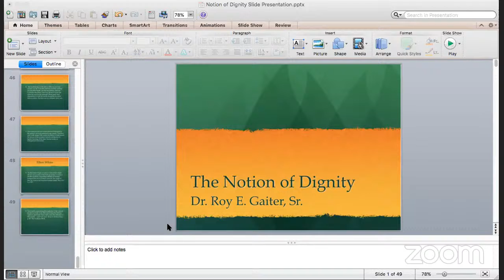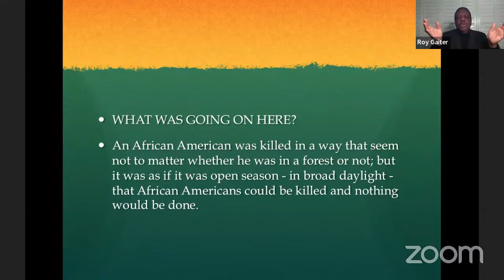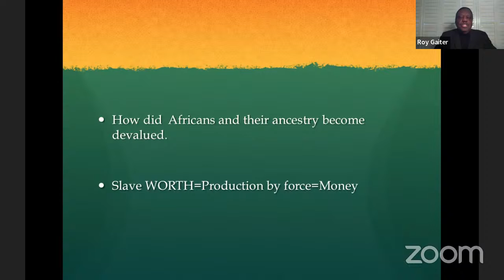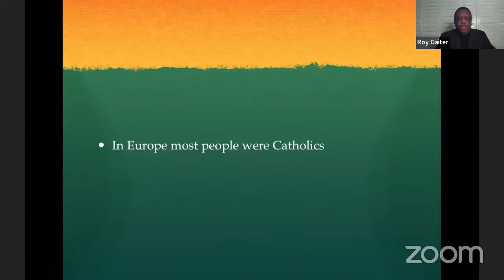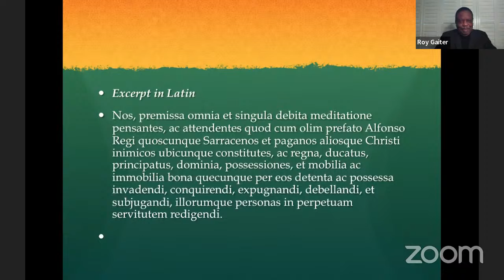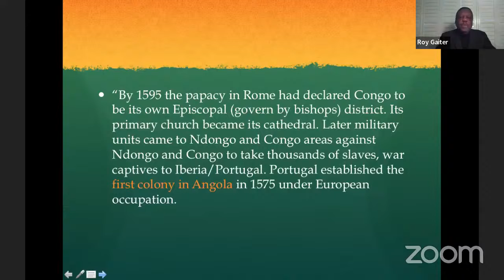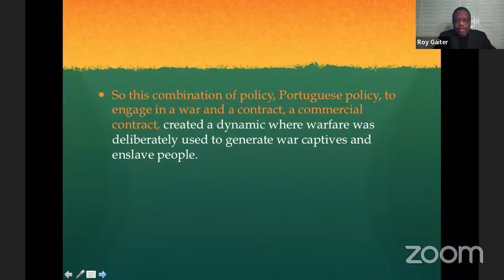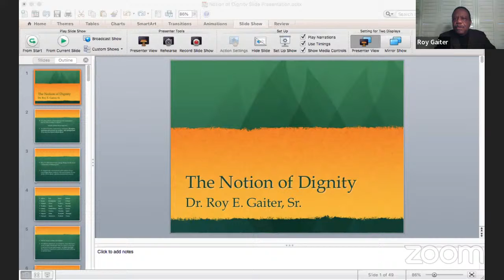The Notion of Dignity - Dr. Roy Gaiter - February 5, 2022